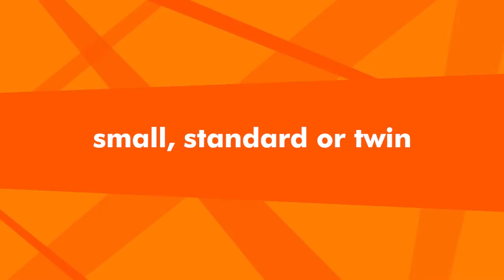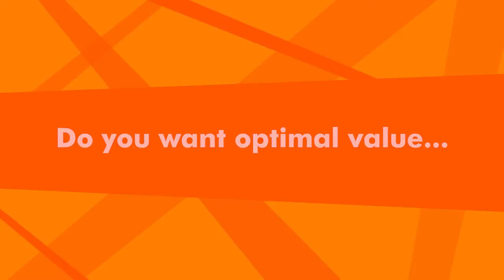easyHotel Benelux - A whole new way of looking at hotels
1. Choose your room & size - small, standard or twin
2. Get great high quality basics - simple efficient room with ensuite shower
3. Pay for optional add-ons - pay as you use - early check-in, baggage lockers, late check out

You choose!